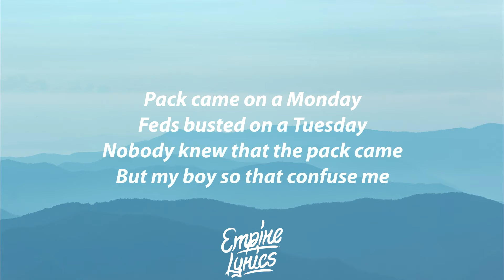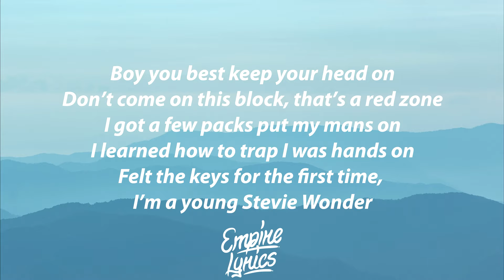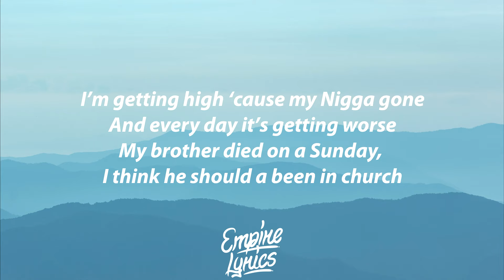Calboy - Put Em On A Shirt (feat. Yo Gotti) [Lyrics]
🎶 Lyrics

[Intro: CalBoy]
Oh oh
DrumGod

[Chorus: CalBoy]
I'm tripping hard cause my nigga gone
And everyday it's getting worse
My brother died on a Sunday
He should've been in church
We gon die in the trap house
I was whippin' up the work
On the block with them Glocks out
We might put them on a shirt

[Verse 1: Yo Gotti]
Sware to god I never pay for a shooter
Free my dog, lord knows I can't lose you
[?] you a new you
It's a ly, the money made me coo-coo
Hints in the streets like a billboard
Street money, niggas will kill for it
Baggette AP, I payed a deal for it
500 K, this the big boy
I heard you seen an Opp, and you froze up
Me, I got the Drako in the Roles' trunk
Soon as I send the Tech, know I rolls up
Nigga got beef, know I show up
I never forget the shit that OG niggas told me
Reppin the rap game cause [?]
Keepin' it gangsta, niggas know we the culture
RIP Sausa, we lost a soldier
Pack came on a monday
Feds busted on a Tuesday
Nobody knew that the pack came
But my nigga [?]
He switched up once the money came
That's the quickest way to lose me
They only coming when the beef on
I really think he tryna use me

[Verse 2: CalBoy]
Rest in peace to my dead homies, I be singing them sad songs
I [?] mad strong
I get high till I head home
I remember them days we were doing them dead wrongs
Boy you best keep your head on
[?] it's a red zone
I got a few packs, put my mans on
I learned how to trap, I was hands on
Moved the keys for the first time
I'm a young [?]
Sware to god this life wanna make you [?]
Nigga got the chopper [?]
I be slanging bricks and butter
And I'm from the streets, so I had to pick the gun up
[?] cause I'm always [?]
My dogs working hard till the sun up
How you change on your mans, you so dirty?
[?] hit you with 2 30's
Imma be a man, so don't worry
I put my trust in these bands, they won't hurt me
Only smoking exotic gass, my eyes blery
I just poured a 4 with my mans, so I'm slery
I just did the didgital dash, so I'm swerving
I just had a talk with my mans, hope he heard me